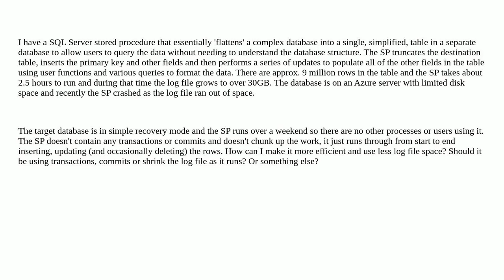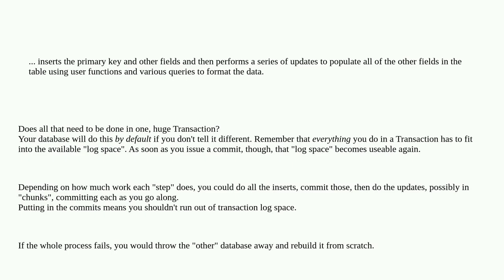Dba: Avoid logfile getting too large on SQL Server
Avoid logfile getting too large on SQL Server

A special thanks goes out to the community

  transaction-log sql-server-2017 shrink